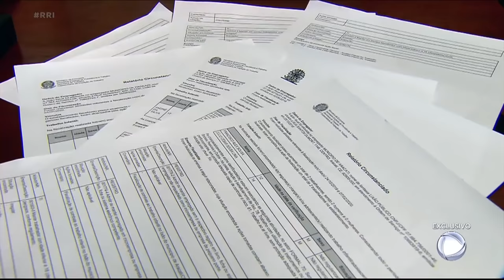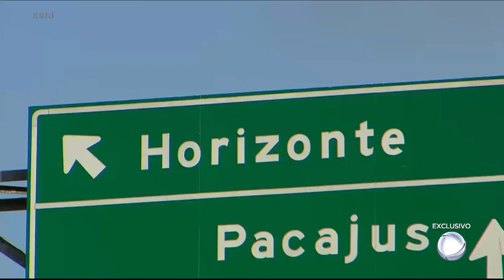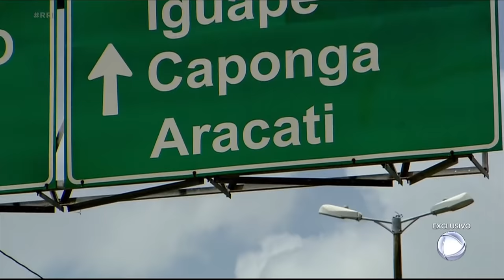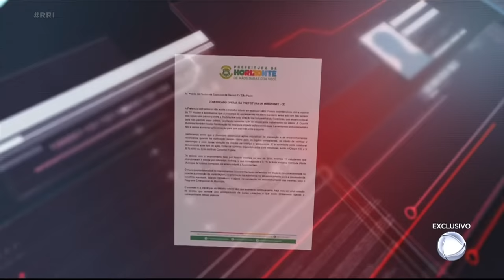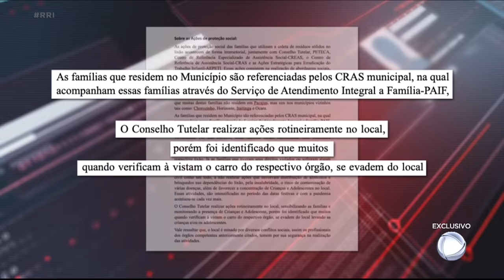Repórter Record Investigação mostra o retrato desumano de crianças que trabalham em lixão no Ceará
Em Pacajus, no Ceará, a reportagem encontrou várias crianças em meio ao lixo. São meninos e meninas que tiveram a infância roubada e se submetem aos maiores riscos e perigos diariamente para ajudar no sustento de suas famílias. No mesmo local, a reportagem falou também com uma gestante, que trabalha no lixão com um filho de colo no braço, debaixo de sol, para tirar apenas R$ 200 por mês.